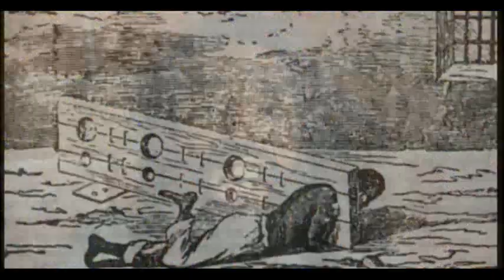Arugbo Eleazar Ashanti - Cimarrón - Reggae Cubano consciente.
Canción grabada en el Estudio 7 SELLOS RECORDS, por Ras Salem.

Voces en los coros: Queen Omí ará,
 Ras Negus PK y Ras Salem.

Video producido por MUNDO LATINO.